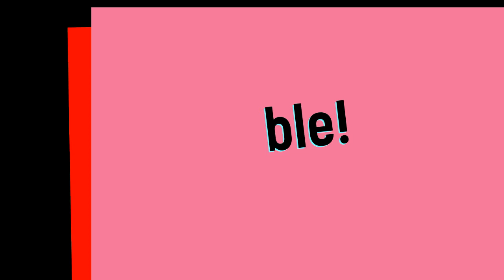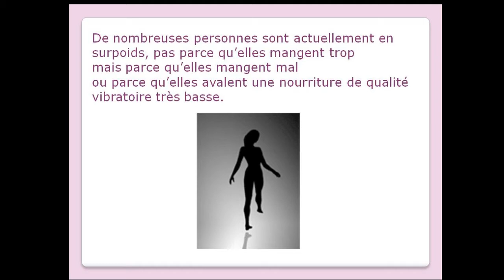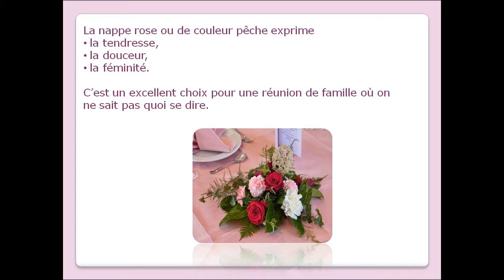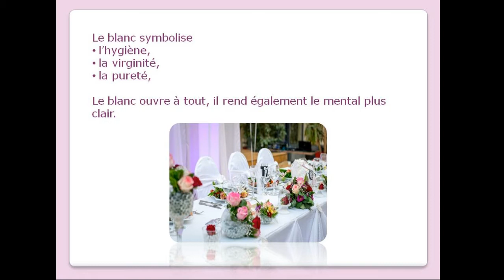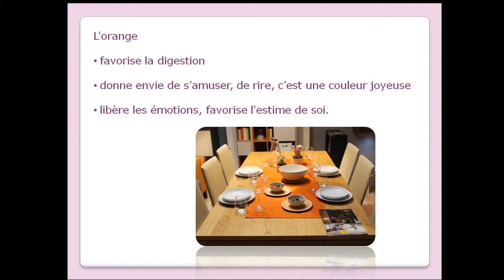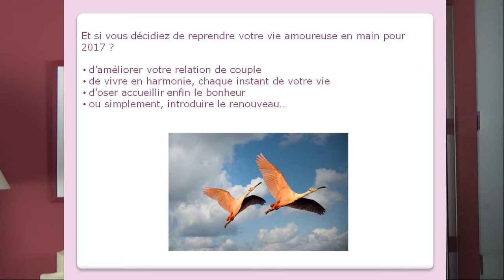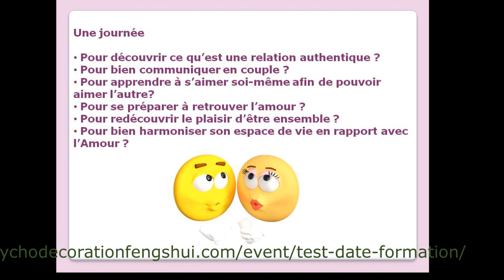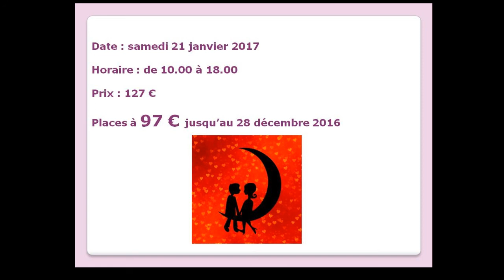Pour une fête Feng Shui, quelle couleur votre nappe de fête, cette année?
L’ambiance dans laquelle se déroulent nos repas quotidiens influence notre santé et notre qualité de vie. La couleur de la nappe, des assiettes et des objets qui nous entourent au moment du repas, la matière, la forme des ustensiles de cuisine ne sont pas uniquement fonctionnel ou esthétique.

Je vous révèle, dans la lettre d’information de ce mois, le secret des couleurs de nappe pour passer d’excellentes fêtes de fin d’année.

Prendre le temps de réaliser une jolie table pour de grandes occasions est chose courante, pourquoi n’en feriez-vous pas une habitude ?